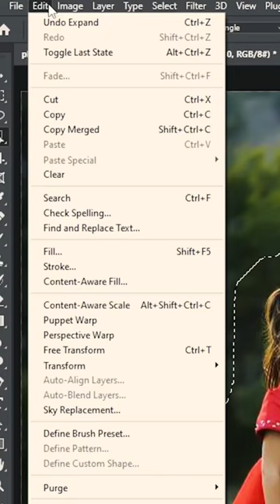How to remove any person in photos ✅